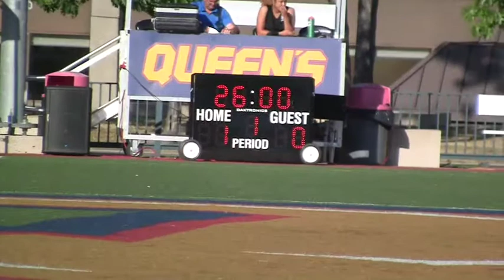23/07/16 L1M Kingston Clippers vs Pro Stars FC. 5:1